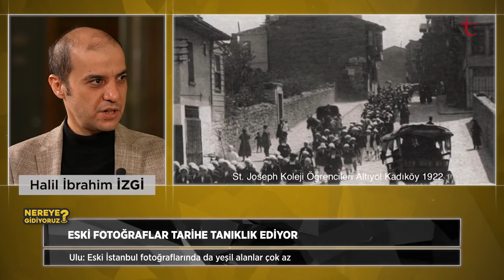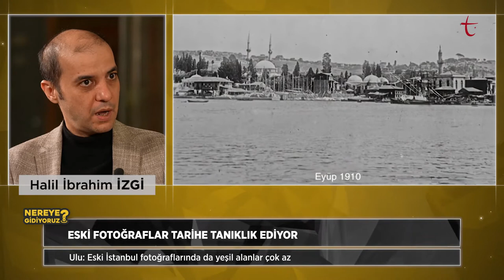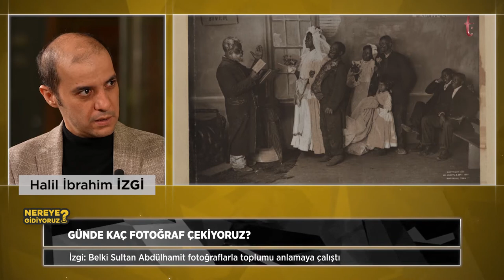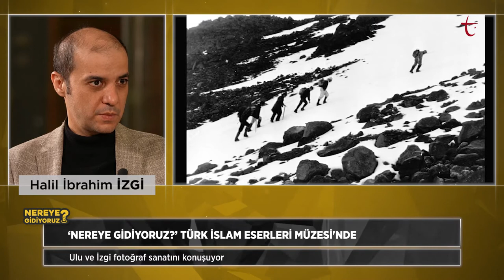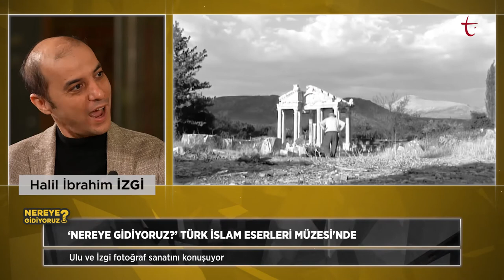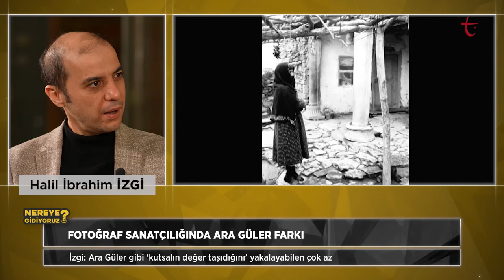BİR FOTOĞRAF SIFIR KELİME | NEREYE GİDİYORUZ?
- Fotoğraf sanatçısı kimdir?

- Foto muhabirliğin zorlukları neler?

- Fotoğraf çekmenin ardındaki psikoloji nedir?

- Fotoğraf sanatının önemi

- Bir fotoğrafla çok şey anlatmak

- Tarihe tanıklık eden fotoğraflar

Halil İbrahim İzgi ve Hasan Eren Ulu fotoğraf sanatına dair ne varsa 'Nereye Gidiyoruz?'da konuştu.

‘Ne Var Ne Yok?’ (İç Politika) programında Halime Kökçe, Hüseyin Alptekin ve Yusuf Özkır iç politikaya dair yorumları ile gündemi değerlendirecek. Hızla değişen gündemin ana konuları bu programda tartışılacak.

‘Sınır Ötesi’ (Dış Politika – Türkçe) programında Bora Bayraktar, Kılıç Buğra Kanat ve Sernur Yassıkaya dünya gündemini ele alacak. Dünyada yaşanan gelişmelerin yanında Türkiye’nin uluslararası arenada ortaya koydukları da bu programda masaya yatırılacak.

‘Nereye Gidiyoruz?’ (Kültür-Sanat) programında Nagihan Haliloğlu, Halil İbrahim İzgi ve Hasan Eren Ulu kültür ve sanata ilişkin renkli konu ve içerikler ile izleyici karşısında olacak. Müzik, tiyatro, sinema, yazarlık, dergicilik, görsel sanatlar ve modern dijital sanatlara kadar kültüre ve sanata dair ne varsa bu programda yerini bulacak.

‘Türkiye Talks’ (İngilizce) programında ise Kadir Üstün ve Talip Küçükcan İngilizce içeriklerle Türkiye ve dünya gündemini ele alacak. Türkiye’nin gündeminde yer alan konular bu program vasıtasıyla uluslararası medyaya taşınacak.